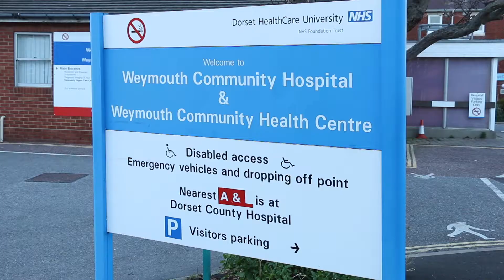Weymouth Speaking Up group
People First Dorset members are really changing things in Weymouth. Check out our Weymouth Speaking UP group helping to make information easier to understand in their local hospital.